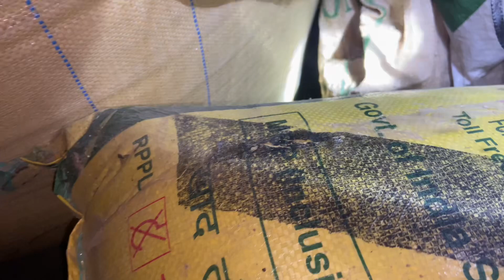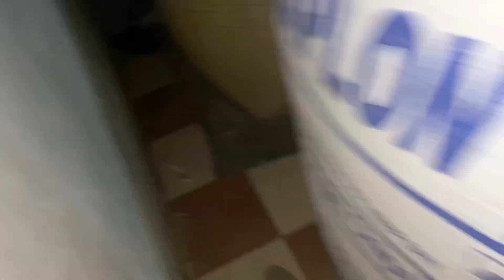उंदिर लागतात म्हणुन भोत्यात गहु भरुन घराजवळ ठेवला,मात्र तेथेच लपला हा खतरनाक जीव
माहिती विषारी सापांची
निसर्ग माहिती
      शुक्रवार दिनांक २२/०३/२०२४ रोजी श्री.प्रशांत साहेबराव कडलग,जवळे कडलग,संगमनेर यांचे राहत्या घरात आढळलेल्या नागास जीवदान.
            Sachin Giri ( Animalist/Naturalist )
             Sangamner,Ahmednagar, Maharashtra
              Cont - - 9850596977